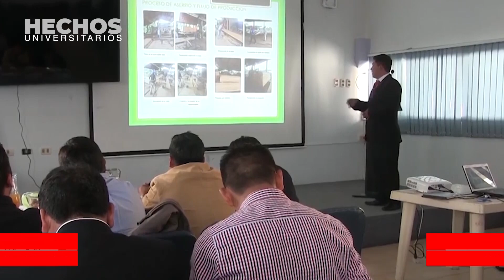LA UMSA RETORNA A CLASES